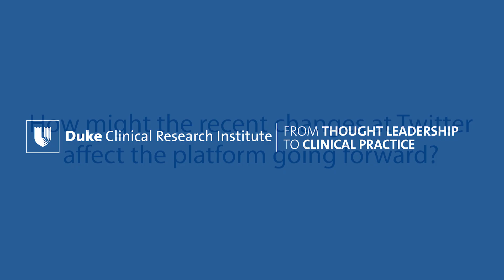What are we doing about Twitter? What's next for MedTwitter and clinical researchers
Dr. Eric Parakslis, Chief Science and Digital Officer at DCRI, offers his thoughts on the recent changes at Twitter and the potential future of social media platforms for clinical research.

0:06 How might the recent changes at Twitter affect the platform going forward?
1:43 Are there other platforms to consider as alternatives to Twitter?
2:45 What are your thoughts on Mastodon?
3:03 What should I consider as I think about my interactions with social media going forward?